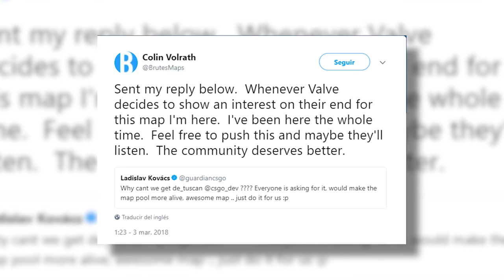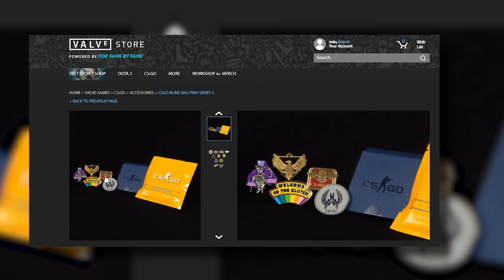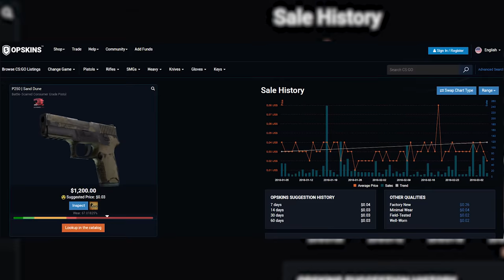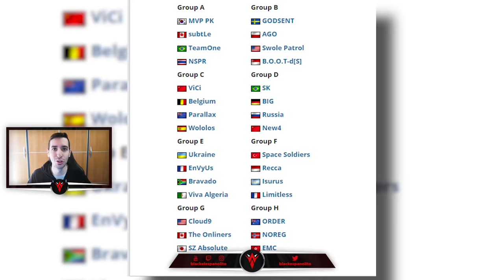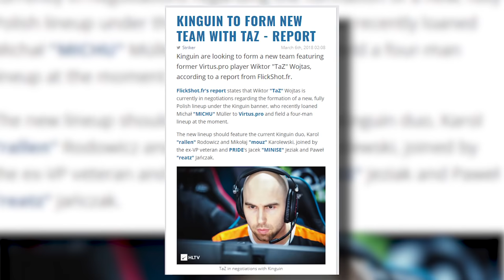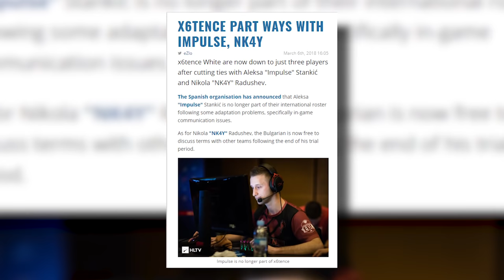¿NUEVOS MAPAS EN CS:GO? ¿1200$ POR UNA P250 DUNA DE ARENA? | NOTICIARIO DE CS:GO #15